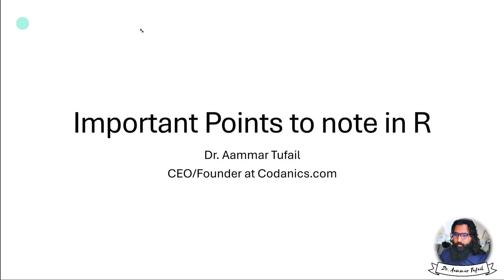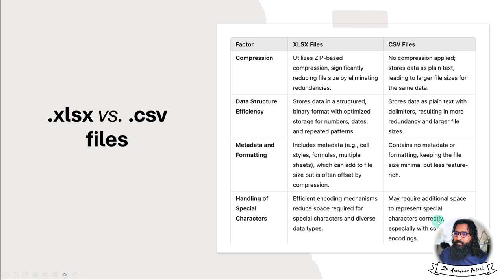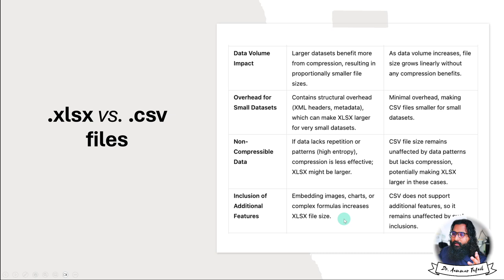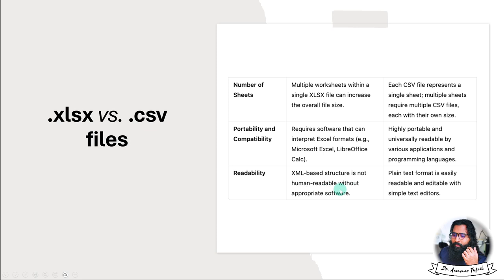CSV vs. xlsx MS Excel file differences